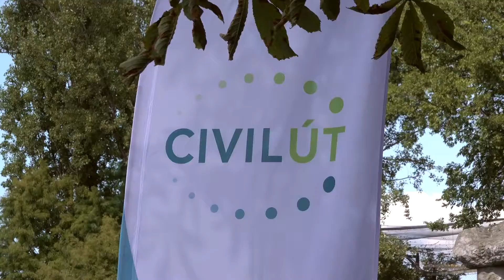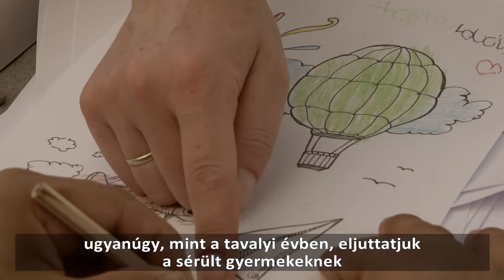Varázsceruza adományok átadása a Sérült Gyermekek Napján az Állatkertben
Adományozóink, partnereink, segítőink jóvoltából több ezer színesceruzát és egyéb rajzeszközt adtunk át szeptember 13-án, a Sérült Gyermekek Napján a Fővárosi Állat- és Növénykertben. Az ÉFOÉSZ Központ Értelmi Fogyatékossággal Élők és Segítőik Országos Érdekvédelmi Szövetség
(ÉFOÉSZ) által rendezett egésznapos programon a Varázsceruza jótékonysági gyűjtésre eddig beérkezett adományokkal a fogyatékossággal élő gyermekeket és fiatalokat ajándékoztuk meg.

A Varázsceruza jótékonysági gyűjtéshez magánszemélyek mellett ezidáig csatlakozott már az Auchan Magyarország Kft., a Vérteserdő Zrt., a Hillbrown Consulting Kft. a Príma Kft., a Humanitás Szociális Alapítvány és a Szemfüles Egyesület a Gyermekekért.

Aki csatlakozna az jótékonysági gyűjtéshez, az 2021. szeptember 30-ig tud segíteni. Az adományokat az Alapítvány bankszámlaszámára lehet eljuttatni: GRÁNIT Bank Zrt. 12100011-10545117. (A közlemény rovatba írjátok be: Varázsceruza.)

Az összegyűlt összegből színes ceruzákat vásárolunk a fogyatékossággal élő gyermekek számára.